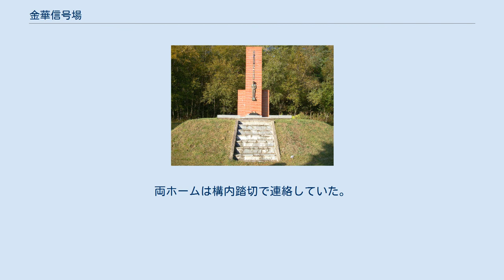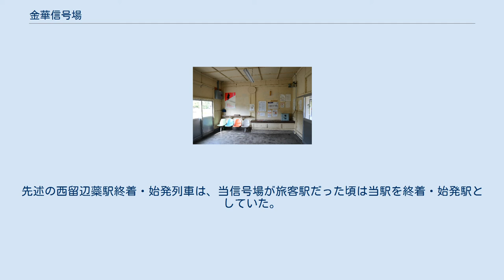金華信号場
駅舎内 ホームの様子 常紋トンネル工事殉職者追悼碑 1977年の金華駅と周囲約500m範囲。
右下が網走方面。
国土交通省 国土地理院 地図・空中写真閲覧サービスの空中写真を基に作成 金華信号場（かねはなしんごうじょう）は、北海道北見市留辺蘂町金華にある北海道旅客鉄道（JR北海道）石北本線の信号場。
かつては駅であったが、2016年（平成28年）3月26日に旅客営業を廃止し、信号場となった。
駅番号はA54であった。
電報略号はカネ。
 当初の駅名である「奔無加」は留辺蘂の西の外れで無加川に合流する支流の名称であり、アイヌ語の「ポンムカ（pon-muka）」（小さい・無加川）に由来する。
なお、無加川を表す「muka」については一説には「氷上を越す」の意ではないかと解釈されているが、詳細な意味は不明である。
 現在の名称は付近に金鉱があることによる「金」と「無加」の「加（か）」を「華（か→はな）」とかえたものによる。
 2線を有する単線行き違い型信号場である。
 列車の折り返しが可能であり、列車の折り返し機能がない西留辺蘂駅を終着とする列車は、一旦当信号場へ回送したのち、再度西留辺蘂駅へ回送して同駅始発列車となる。
 また、構内には他に横取線が1線あり、工事用車両が留置されることがある。
 旅客駅当時は単式ホーム2面2線で、ホーム間の線路は両方と接するが、駅舎と反対側のホームの駅舎側は崩されており乗降は行わなかった。
両ホームは構内踏切で連絡していた。
北見駅管理の無人駅であり、トイレはなかった。
先述の西留辺蘂駅終着・始発列車は、当信号場が旅客駅だった頃は当駅を終着・始発駅としていた。